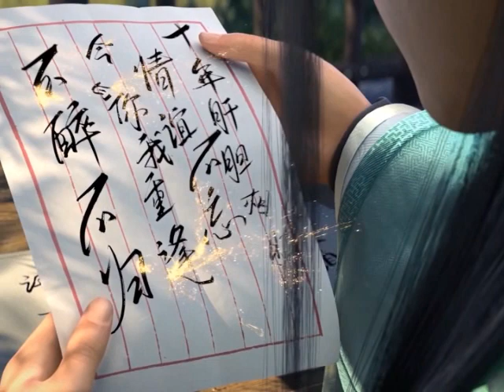มหายุทธทลายสวรรค์ ตอนที่297